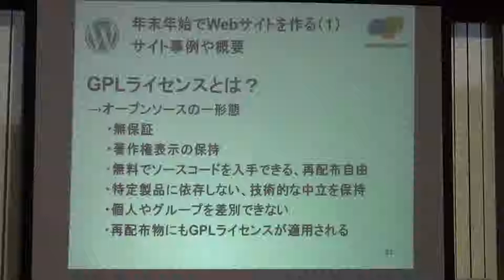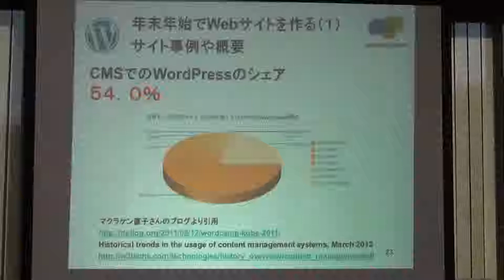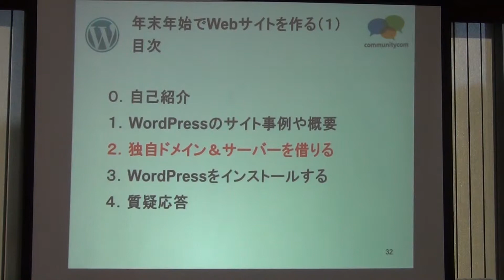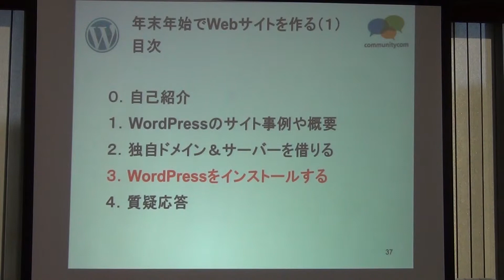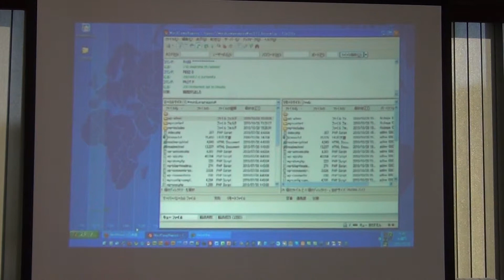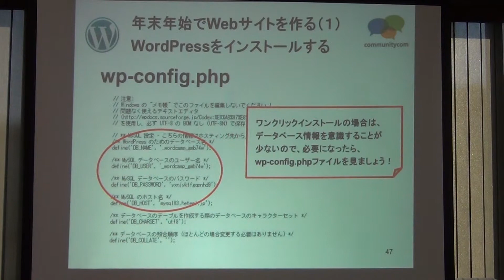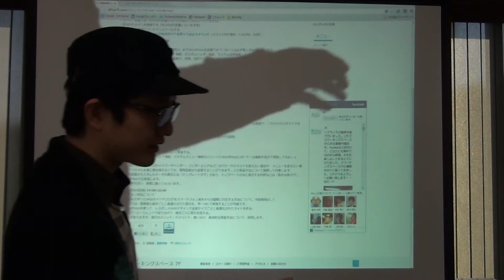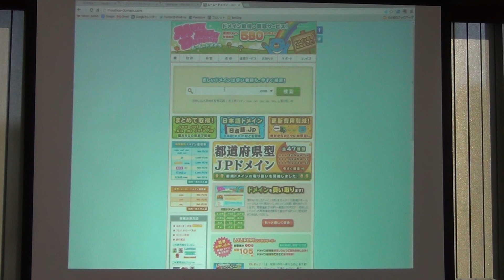WordPressでWebサイトを作ってみようイベント 星野邦敏 第１回(3/4)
コワーキングスペース7Fに来て、WordPressの構築をするよ！という人向けのイベントです。
年末年始で、あなたの会社や個人のWebサイトやブログを立ち上げてみましょう。
講師は、株式会社コミュニティコムの星野邦敏さんです。

第１回 2012年12月29日(土) 10:00-12:00
WordPressを使う前提のお話
・FTP説明
・サーバーを借りる（月500円実費くらいの共有レンタルサーバーを予定）
・自分のドメインを取得する（年1000円実費くらいを予定）
・WordPressをサーバーにインストールする

第２回 2012年12月29日(土) 14:00-16:00
WordPressの標準機能を理解する
例：ウィジェット機能、カスタムメニュー機能、カスタムヘッダー機能、カスタム背景機能、テーマカスタマイザー機能の使い方
例：コンテンツ（文章や画像）を、管理画面の、投稿、固定ページ、カスタム投稿タイプのどこから更新していく運用が良いか、その使い分け

第３回 2012年12月29日(土) 19:00-21:00
既存のテーマと既存のプラグインの紹介。そして、インストールして有効化して動かしてみる。
（WordPressでWebサイトのデザインを変えたり機能追加する方法について学びます。）

第４回 2012年12月30日(日) 10:00-12:00
WordPressのカスタマイズで最低限覚えておくべきPHPプログラム入門。
WordPressはPHPというプログラム言語とMySQLというデータベースで出来ています。今回はWordPressカスタマイズでよく使う覚えておくべきPHP処理として、繰り返し処理と条件分岐処理、また関連するPHPの関数や構文について学びます。

第５回 2012年12月30日(日) 14:00-16:00
WordPressテーマをカスタマイズする。
WordPressはサイトデザインは、「テーマ」というものに紐付いて行われます。
テーマファイルの優先度の説明。WordPressのテンプレートタグと条件分岐タグの説明。

第６回 2012年12月31日(月) 10:00-12:00
WordPressの機能を自分でカスタマイズして実装する。
（第５回を踏まえて、ウィジェット機能、カスタムメニュー機能などといったWordPressに付いている機能を自分で実装してみましょう。）

第７回 2012年12月31日(月) 14:00-16:00
スマートフォン対応について
（WordPressで作ったWebサイトやブログをスマートフォン端末からの閲覧に対応する方法について。）
WordPressでは、閲覧者の端末ごとに最適化された表示を、同一URLで実現することが可能です。
（ⅰ）WordPressを使って、レスポンスWebデザインで画面サイズごとに最適化されたサイトを作る。
（ⅱ）ユーザーエージェントで振り分けて、端末ごとに表示を変える。